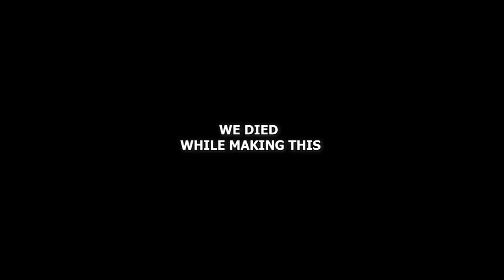I MADE A FERRIS WHEEL FOR @Mythpat IN MINECRAFT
IT TOOK 3 HOURS TO COMPLETE THE WHOLE FERRIS WHEEL

IM GOING TO MAKE MORE RIDES LIKE THESE